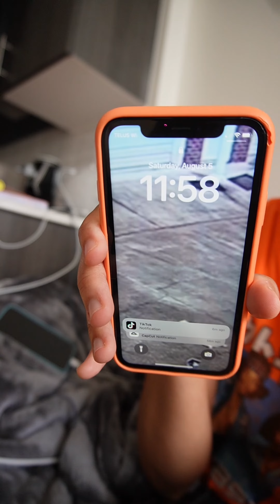75 HARD CHALLENGE: DAY 1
My birthday gift to myself this year is the 75 HARD CHALLENGE